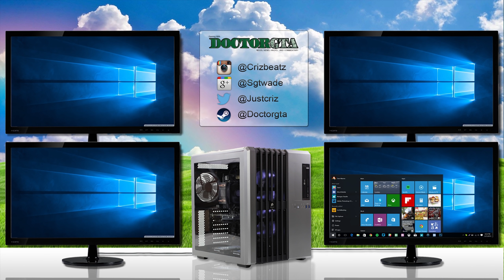GTA 5 Mods - Zombie Apocalypse Online : Military Patrol Ep7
Military Patrol in Zombie Apocalypse Online in a GTA 5 Mods with Doctorgta.